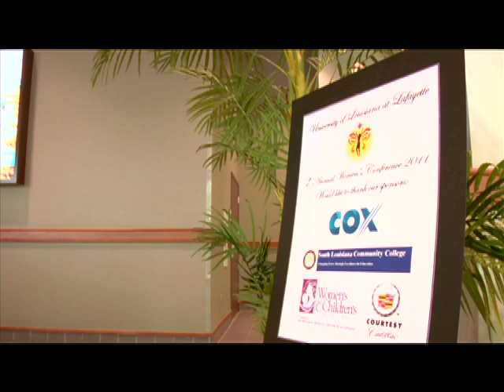Louisiana Lafayette Women's Conference